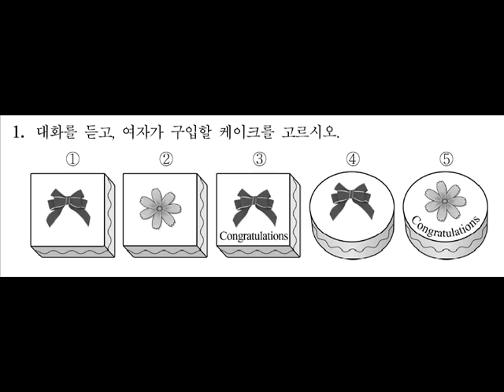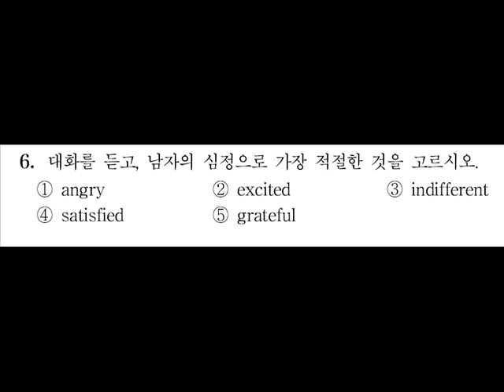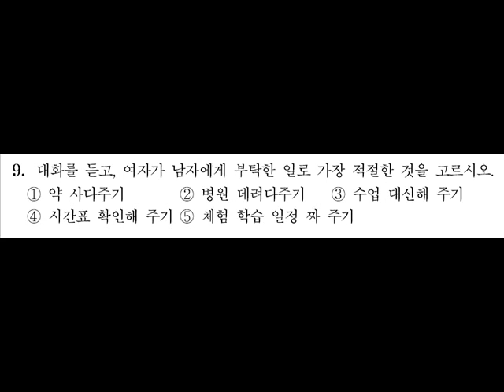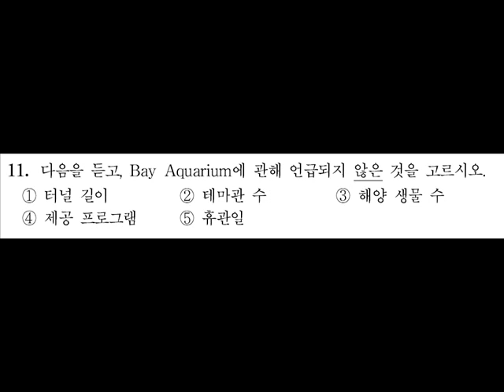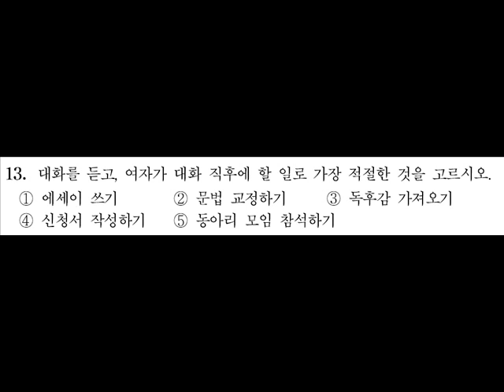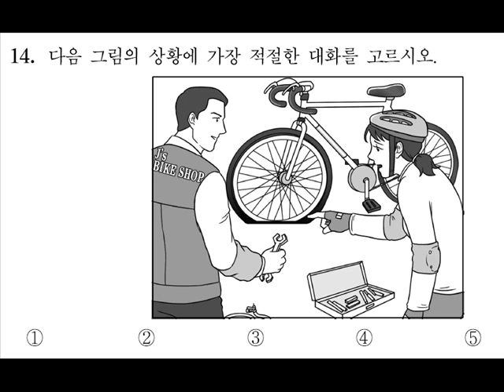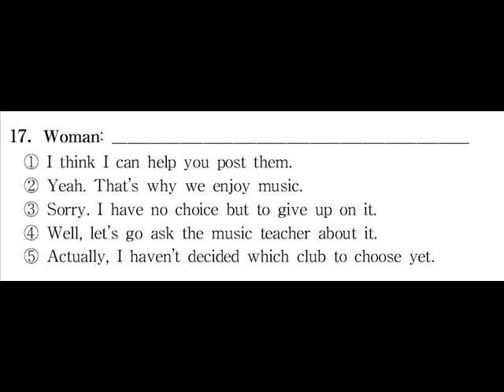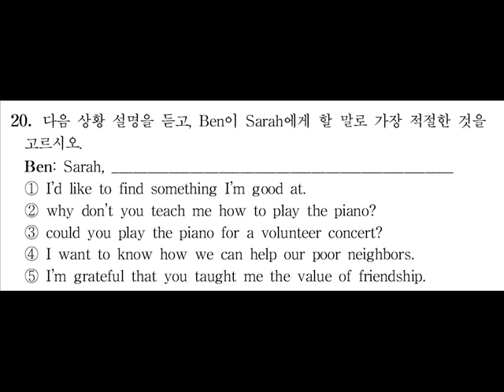11.19 토익브릿지 듣기평가